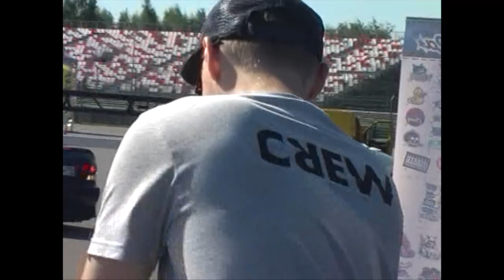CAM FITMENT 31 07 2021